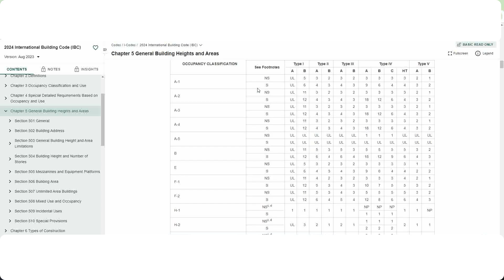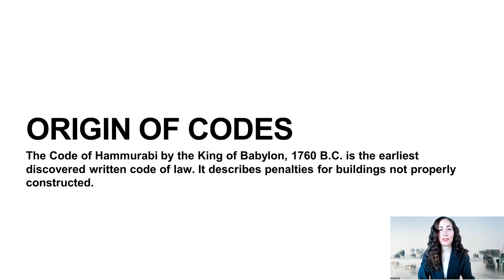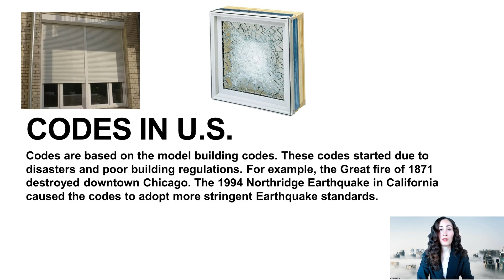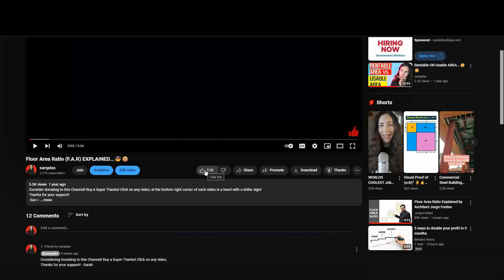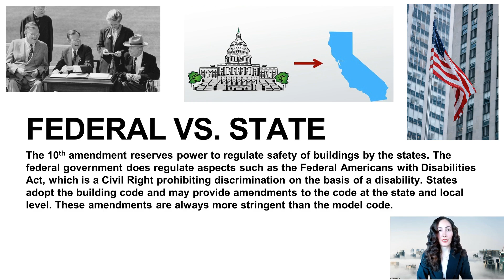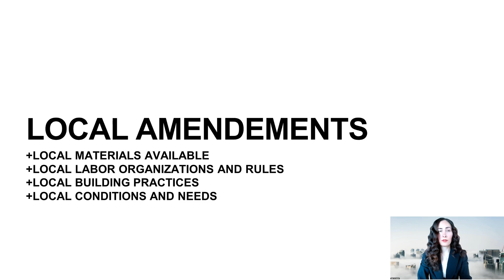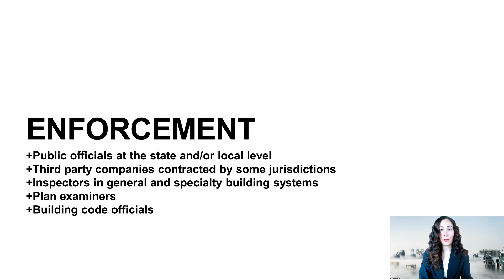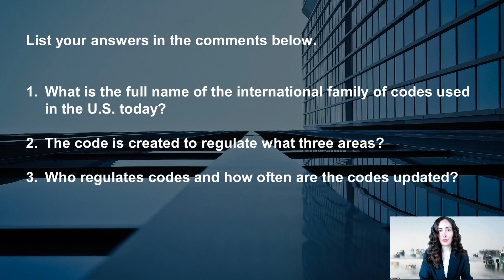Single Most Important Reason for Building Codes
Architectural Building codes today have saved cities over $132 billion dollars in losses from natural disasters. But, this wasn’t always the case. In the U.S. alone, we lost hundreds of thousands of lives in the 20th century due to buildings that were not designed to withstand disasters such as earthquakes, fires and hurricanes. Today, Architects and Engineers are designing buildings with more stringent requirements than ever. In an effort to elucidate what the code is, this is an overview of where our modern building codes come from, and a discussion about whether buildings can inherently be safer today.

CHAPTERS:

History of Codes

Application of Codes

Organization of Codes

Consider donating to this Channel! Buy a Super Thanks! Click on any video, at the bottom right corner of each video is a heart with a dollar sign!